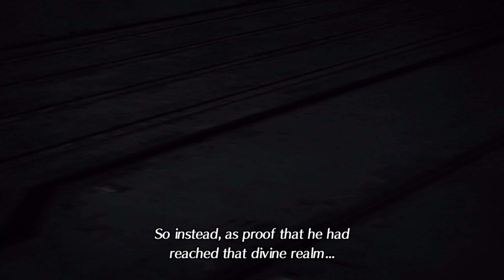Swooping Artifice - Xenoblade Chronicles 2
Xenoblade Chronicles 2 is a 2017 action role-playing game developed by Monolith Soft and published by Nintendo for the Nintendo Switch. Released worldwide on December 1, 2017, it is the third installment in Xenoblade Chronicles and the seventh main entry in the Xeno series. It features a different setting and characters than the first Xenoblade Chronicles, and it marks the series' return to being story-driven, unlike the previous instalment Xenoblade Chronicles X, which was focused on open world exploration.

Xenoblade Chronicles 2 takes place in Alrest, a world covered in a sea of clouds. Humans live on top of and inside large living creatures known as Titans. Some humans, known as Drivers can summon powerful beings known as Blades from crystals. After he is hired for a salvaging mission, a young Driver named Rex is killed, but revived by a legendary Blade named Pyra on the promise of taking her to a fabled paradise. Rex and his party is hunted by Torna, a group set to take the power of Pyra for their own means.